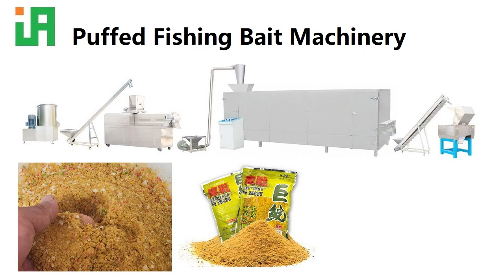Puffed Fishing Bait Production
This video shows the puffed fishing bait production by the TSE95-P twin-screw extruder in our client’s plant. Its production capacity is up to 1 ton per hour. The puffed fishing bait’s production is similar to fish feed production. Materials treatment, extrusion, drying, and crushing are the main production processes. The core production technology is co-rotation twin-screw extrusion. In this video, the products are the semi-finished products. They should be dried with a dryer, and crushed with a crusher. The finished products will be in a small granule state. The fishermen should knead the dough with the puffed fishing bait and water, hang it on the hooks, and then fish. User can add a crusher in their ready-made fish feed production line to make fishing bait. After adding flavoring machinery, users can also make floating and sinking fish feed with the fishing bait processing line.
If you want to make puffed fishing bait and fish feed, please get in touch with me at:
WeChat: OscarHou1983